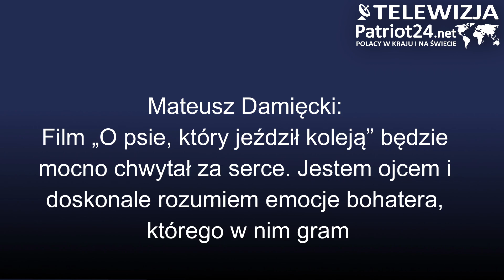PATRIOT24 NEWS: Mateusz Damięcki: Film „O psie, który jeździł koleją” będzie mocno chwytał za serce.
Premiera filmu „O psie, który jeździł koleją” w reżyserii Magdaleny Nieć zaplanowana jest na 25 sierpnia. Mateusz Damięcki cieszy się, że mógł zagrać w tej niezwykle wzruszającej, ponadczasowej i międzypokoleniowej produkcji. Już czytając scenariusz, z trudem powstrzymywał łzy. Jest to bowiem niezwykle poruszająca historia przyjaźni dziewczynki i wyjątkowego psa-podróżnika: wiernego, dzielnego i zabawnego, który od szczenięcia czuł pociąg do wielkiej przygody.